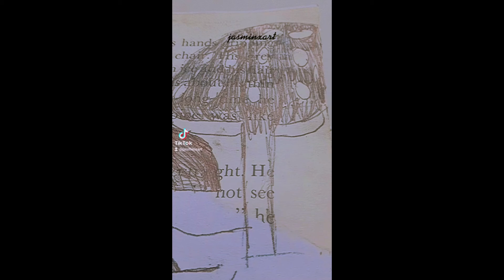TIKTOK ART TO DO WHEN YOU ARE BORED| COMPILATION| tiktok art jasminxart 🎨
Intro: Sunrise by Official Sound Studio
TikTok 1: She Share Story (for Vlog) by yugure
TikTok 3: G O O D 4 U by you are cool